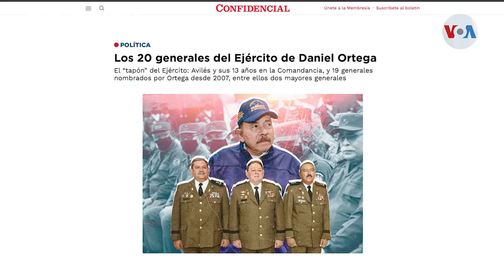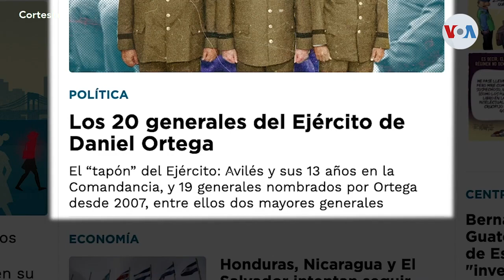Jefe del ejército de Nicaragua acusa de mercenarios a periodistas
El Jefe del Ejército de Nicaragua, Julio César Avilés acusó a los periodistas de ser “mercenarios de la información” y promover un intento de golpe de Estado contra el gobierno de Daniel Ortega. Avilés en 2020 fue sancionado por Estados Unidos.